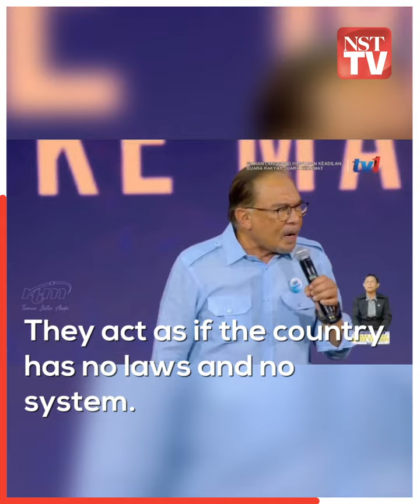Bring motion of confidence to Dewan Rakyat next month: PM to opposition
Prime Minister Datuk Seri Anwar Ibrahim has challenged the opposition to present a motion of confidence in the upcoming parliamentary session on Oct 14.

Speaking at the Himpunan Gerakan Rakyat event at Axiata Arena on Sept 20, he said that the opposition should adhere to the law and noted that he cannot simply resign from his position.

The gathering commemorates Sept 20, 1998, the date Anwar was arrested and later imprisoned for his fight against alleged abuses of power, corruption, nepotism and cronyism.